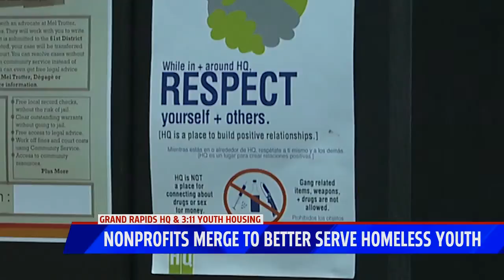Nonprofits merge to better serve homeless youth